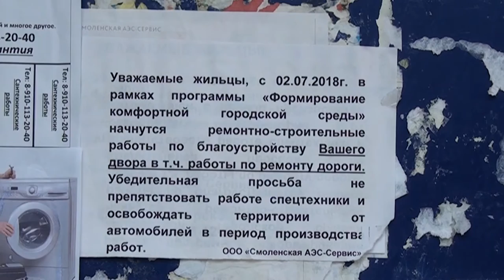Десна-ТВ: Проект "Комфортная городская среда" работает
В 2018 году  участие в Федеральном проекте "Комфортная городская среда" принимают 3 дворовых территории Десногорска. Как продвигаются работы по благоустройству и ремонту дорог, смотрите в сюжете.